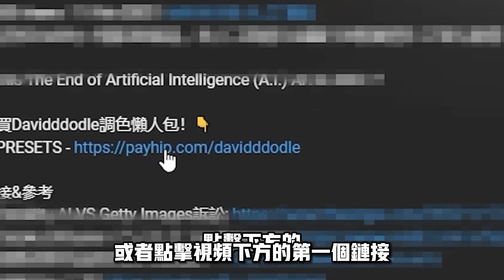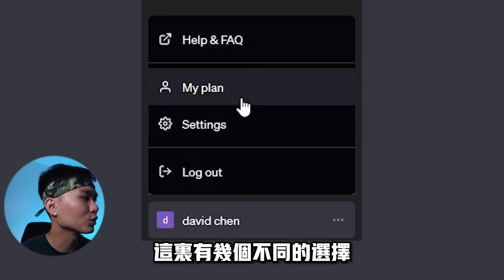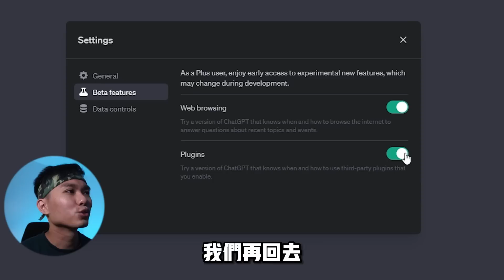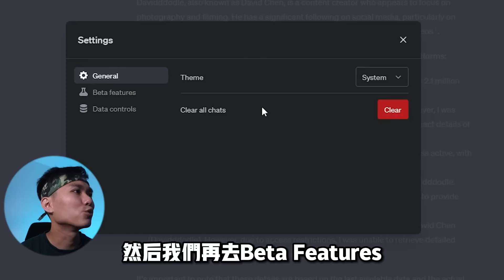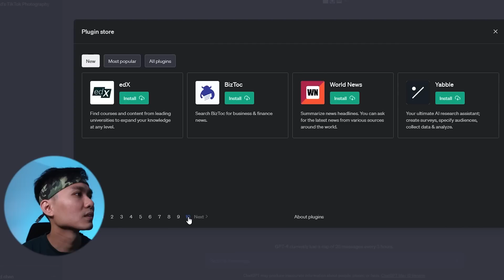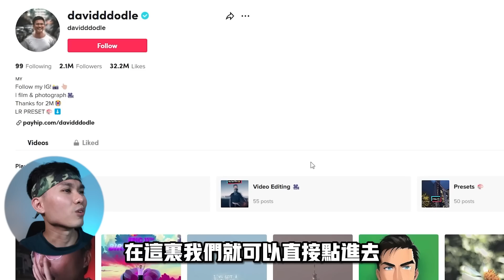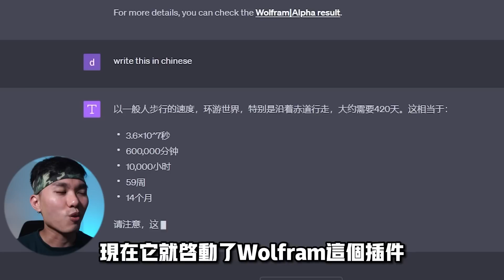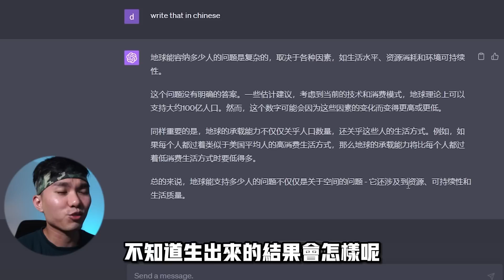ChatGPT Plugins 插件連網全上線！可是... 100+插件是種怎麼樣的體驗？🤖🔥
This video provides 👇
- English subtitles 🇺🇸

ChatGPT Plugins 正式上线啦！！超過100種Open AI自帶的插件！🤖

ChatGPT Plugins are officially launched!! Over 100 built-in plugins by Open AI!

0:00 重磅消息！
1:43 實測GPT-4 Plugins！翻車了嗎？